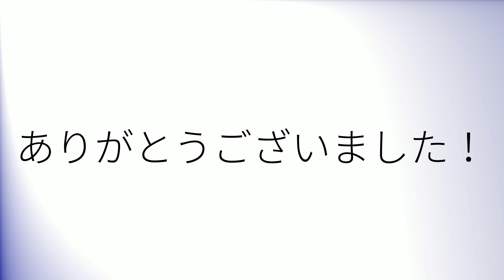How to pronounce 'Aspect' (British English)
How to pronounce 'Aspect' in British English.
Comment prononcer 'Aspect' en anglais britannique.
Como pronunciar 'Aspect' en inglés británico.
Wie man 'Aspect' mit britischem Akzent ausspricht.
「Aspect」の英語の発音の仕方